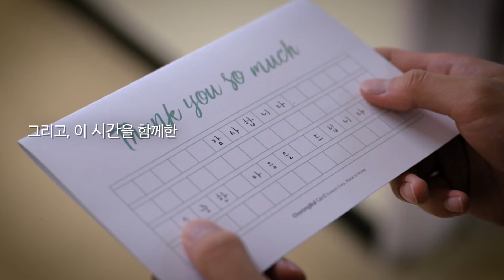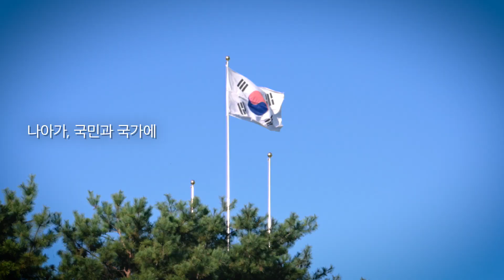"우수상 : 서로가 서로에게" [2023 국방홍보영상 공모전 수상작] | 국방홍보원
우수상- "서로가 서로에게" -장관상
공군 8전투비행단
영공수호팀
일병 고수호 외 2명